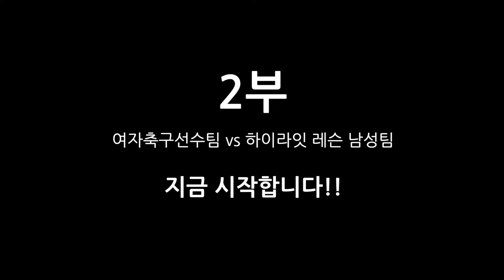풋살현역선수를 상대하는 여자축구국대의 미친 티키타카 ...감상하시죠 ..